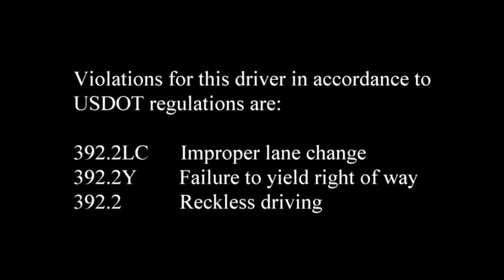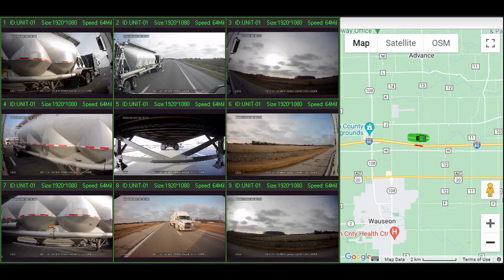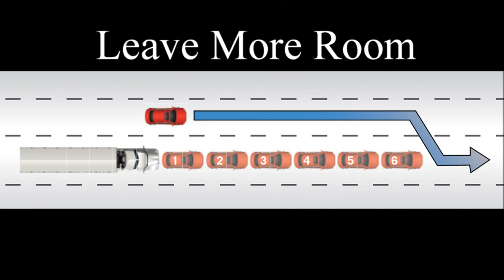Hoffman Transportation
As with everything truckers cannot process what they see in the mirror. Their arguements are as follow. Did I hit you, I left you plenty of room, I gave you a truck length, and so on. None of these excuses are valid because they are only trying to convince themselves that they know how to drive when the don't or don't care. Respect is the one thing that is missing in today's trucking industry and the younger generation of truckers have no clue. When one tries to explain the correct way the want to resort to violence because they know that they are wrong so they have to prove they are men through violence.